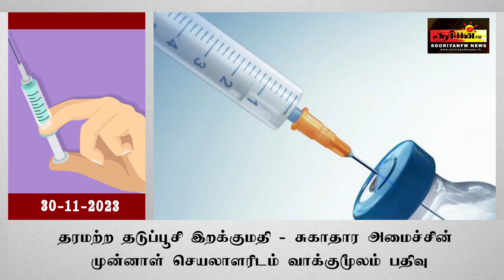தரமற்ற தடுப்பூசி இறக்குமதி - சுகாதார அமைச்சின் முன்னாள் செயலாளரிடம் வாக்குமூலம் பதிவு